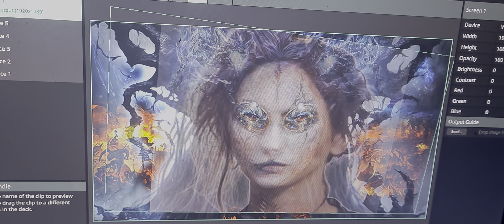beautiful cat woman